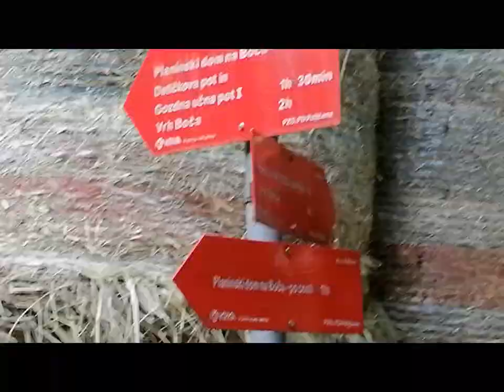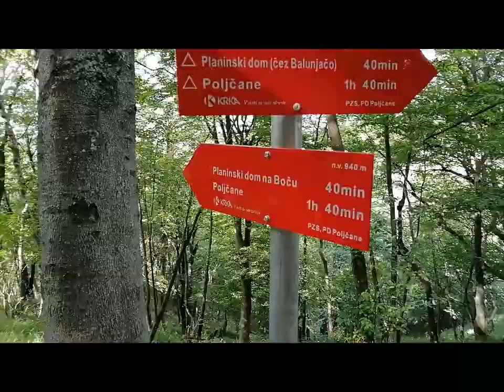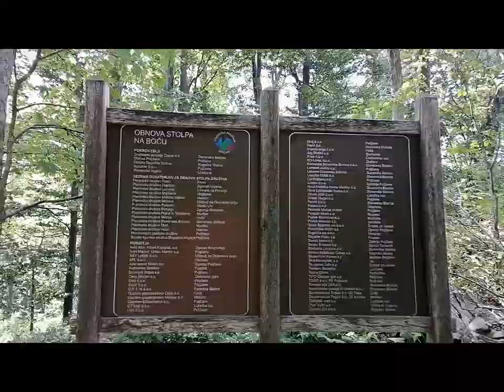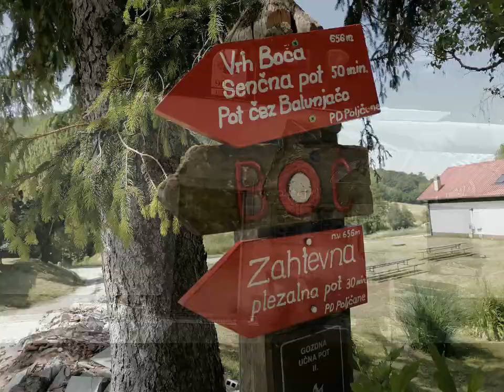ŠTAJERSKI TRIGLAV - Boč in žig Slovenske planinske poti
Pohajkovanje nas je tokrat popeljalo na štajerski Triglav, ki se nahaja v Krajinskem parku Boč. Po poti do vrha smo si ogledale tudi dve jami po imenih Balunjača in Špelcina votlina.

Boč je z 978 m.n.v. označen kot štajerski Triglav in kraljuje v pokrajini med Sotlo in Dravinjo, širše območje pa je zavarovano kot Krajinski park Boč-Donačka Gora, kamor spada tudi zdravilišče Rogaška Slatina.

V času, ko nam je povsod prevroče, je vrh najvzhodnejšega dela Karavank super ideja za pohajkovanje. Pametna izbira poti in času začetka vzpona nam zagotovi senco večji del poti. Štajerski Triglav (978 m.n.v.) pa je tudi del Razširjene slovenske planinske poti in tako primeren za zbiratelje žigov.

Izbrale smo pot čez Balunjačo, kjer se pot ponekod strmo vzpenja, sicer pa je vzpon zmeren. Po poti gremo mimo križa in kar nekaj razpotij, nato pa pridemo do jeklenice. Tam naletimo na zelo zahtevno plezalno pot na desni, me pa smo raje nadaljevale naprej do kraških jam - Balunjača in Špelcina votlina.